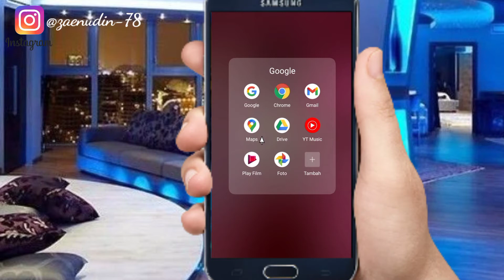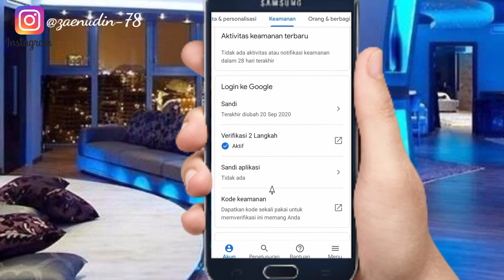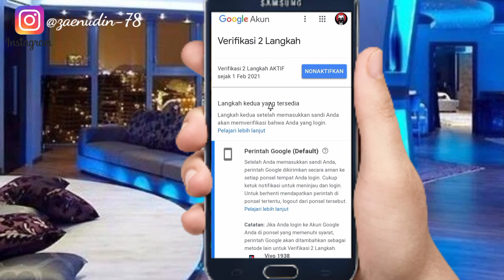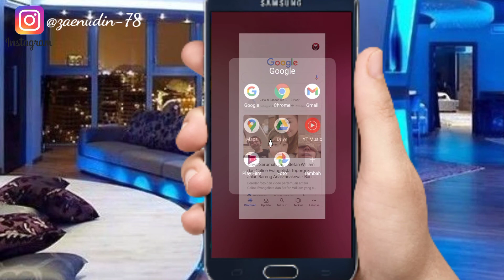Cara Mengamankan Akun facebook Agar Tidak Terkena Bajak